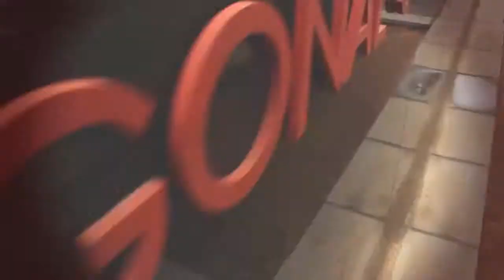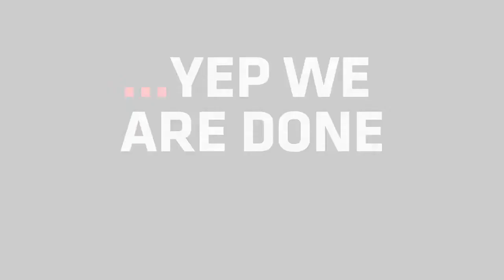blacknationtv presents: BLACKNATION JOURNAL: Episode 11 [RedBull Studios: BN Team] PT2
The Blacknation Team visited the Artlifers Radio and the interview was epic. Check it out!!!